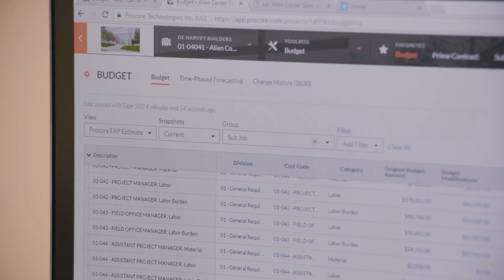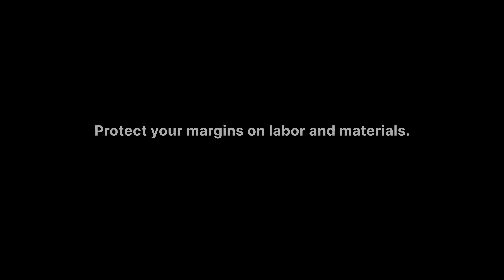Protect your margins on labor and materials.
With construction projects growing increasingly complex, even the smallest inconsistencies can lead to profits sneaking right out the door before anyone notices. You need to have a good handle on your costs—and that requires accurate, standardized, real-time insight into where you stand against your project budget at all times.